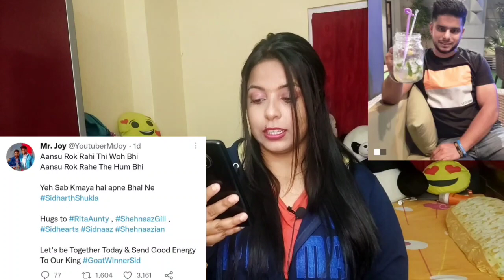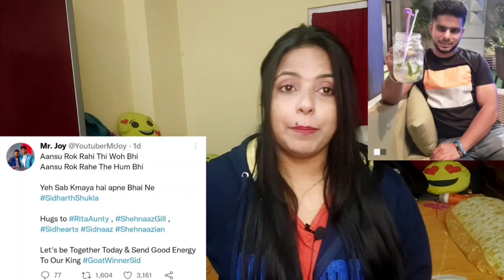Youtubers Reaction On Shehnaaz Gill Tribute To Sidharth Shukla in Bigg Boss 15 Finale l TRP